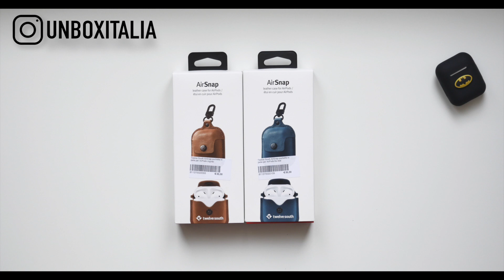Airsnap per Airpods 2 - Unboxing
AirSnap di TwelveSouth ! Compatibili con AirPods 1 e con AirPods 2 !

AirSnap Black

AirSnap Brown

AirSnap Blue

▶︎Prova Amazon Music Unlimited per avere 30 giorni gratuiti: